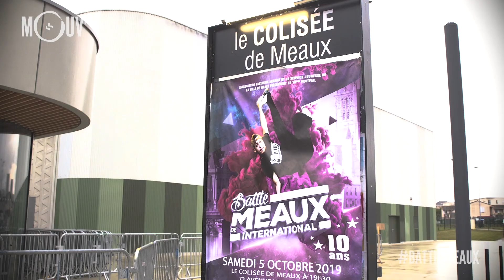Battle de Meaux 2019 raconté par Karim Ghajji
Pour les 10 ans du Battle de Meaux 2019, Karim Ghajji de Fantastik Armada nous raconte l'événement.
Journaliste : Yasmina Benbekaï
Images : Guerric Dejean
Monteur : Manuel Rossander